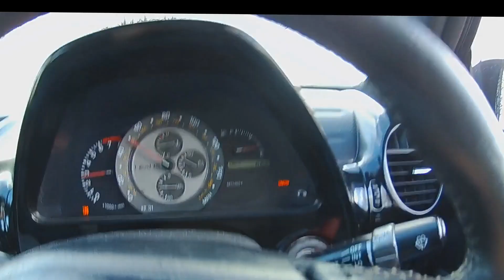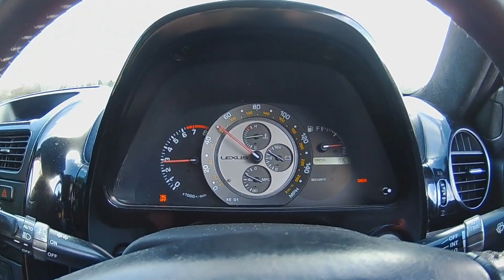Lexus is200 trying new editing software plus touring around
Bita bk road driving